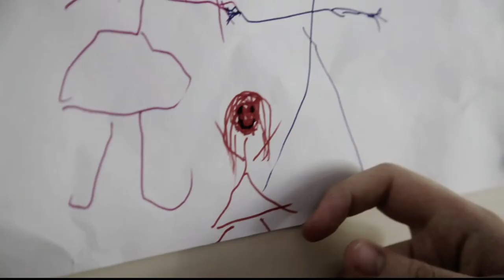Frank Thomas - She Awakes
A short film/music video/ poem written and performed by Frank Thomas

Filmed and Produced by Harry Boast and Caylee Coote